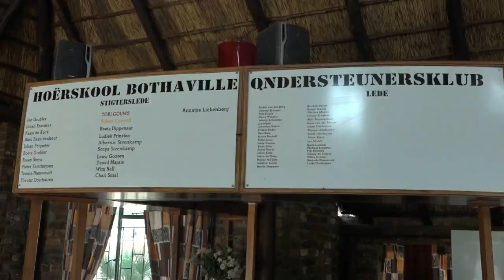Bothaville Neges vs Tiens